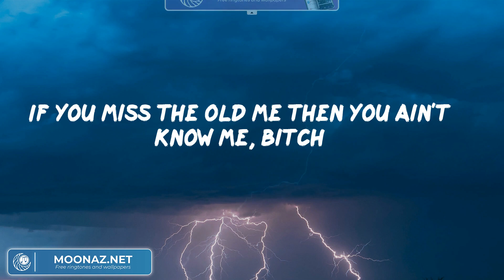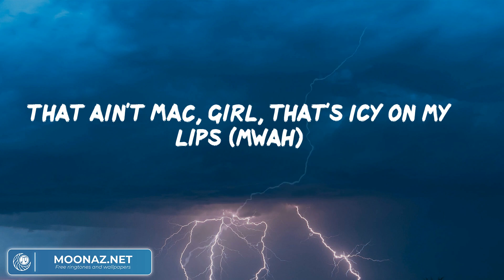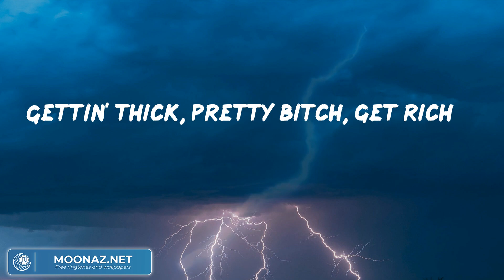Saweetie, "BO$$ CHICK" (Lyric Video) | ヒップホップとラップのパーティー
Lyrics:
Ayy, you already know what the fuck goin' on, man
It's Queen of the Bay Area, Sac' Town finest
Ayy, bow down when you see the queen, man, kiss the ring (Yeah)
Hey, Saweetie, talk to these motherfuckers (Uh-huh)
Let me tell you 'bout this chick
I'm from the West Coast
Light skin, baby hairs
I heard I do the most
I swear I'm so saditty
I can't be approached
If that bitch hella basic, then that bitch gotta go
Huh, what's that in my cup? That's that potion
Rubbin' hundreds on my skin like it's lotion
Sitting courtside with my loc and
Presidential Rolly on me like I'm votin'
Smellin' like a rich bitch, I'm too potent
I don't do the nosebleeds, I want floor seats (uh-huh)
I'm only fuckin' with a nigga that can coach me (yeah)
I wasn't raised by IG but the OGs (OGs)
If you miss the old me then you ain't know me, bitch
The Baccarat too trendy so I'm off it (bitch, I'm off it)
I hit the club and get some ones and then I toss it (I'ma toss it)
See, every problem for my family, I done solved it (I done solved it)
The pretty girls gon' here this shit and start a mosh pit
Boss shit, know you need a boss chick (boss chick)
Real niggas gon' pay what it cost quick (make it quick)
Long nails, only get the tall tips (tall tips)
That ain't MAC, girl, that's Icy on my lips (mwah)
Boss shit, know you need a boss chick (big boss)
Real niggas gon' pay what it cost quick (spend it)
Long nails, only get the tall tips (bling-bling)
That ain't MAC, girl, that's Icy on my lips
I ain't goin' nowhere, just embrace me, bitch
Always lurkin' on my page, you don't hate me, sis (that's right)
I ain't botherin' nobody, I just breathe and shit
Deep down in your heart, you wanna be like this
No, ho, we don't give a fuck about those like I'm D'Lo
Pretty Filipino from the Bay like I'm P-Lo, we know
Your pockets ain't bigger than your ego
I need a rich nigga like De Niro in Casino
That ain't MAC, girl, that's Icy on my lips (ayy)
510, stay down, ten white toes (ten white toes)
Pretty hoes pull up to my show (to my show)
916 always poppin' shit (poppin' shit)
Gettin' thick, pretty bitch, get rich